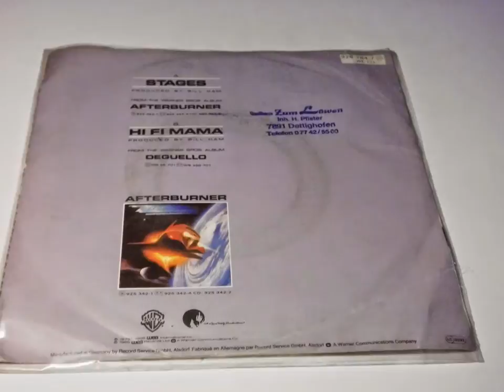ZZ TOP Stages PLAK RECORD 7"